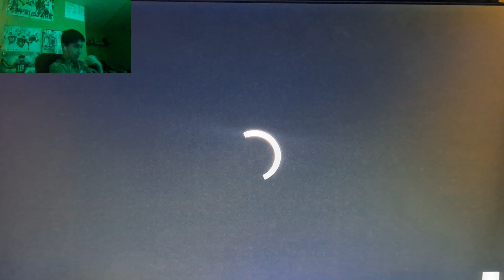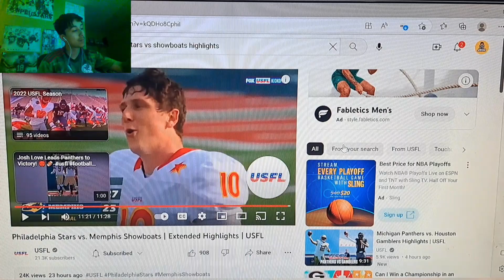Philadelphia Stars vs Memphis showboat! Reaction USFL